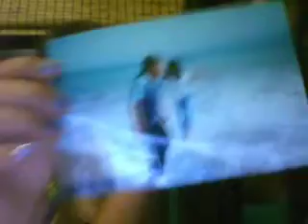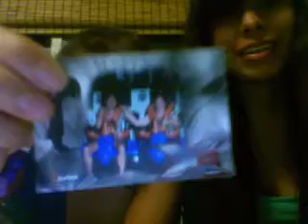since 1994; pokemon battle; makeovers!